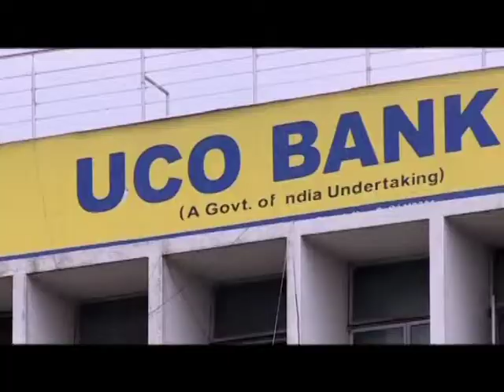MED NUCE TV-DUNYA BULTENI-07.05.2015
Dünyadaki gelişmeleri MedNuçe'de izleyin. Dünya Bülteni, hafta içi her gün saat 16.00'da Med Nuçe TV'de yayınlanıyor...